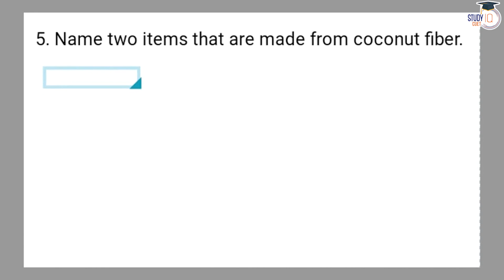NCERT Solutions Class 6 Science Chapter 3 Question No. 5 | Fibre to Fabric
*Question* -
Name two items that are made from coconut fiber.

In this video, conquer NCERT Class 6 Science Chapter 3 with a detailed solution for Question 5 on 'Fibre to Fabric.' Follow along as StudyIQ provides step-by-step explanations, making the learning process easy and comprehensive. Whether you're a student seeking assistance or someone interested in science concepts, this video ensures clarity on this specific question from the NCERT curriculum.